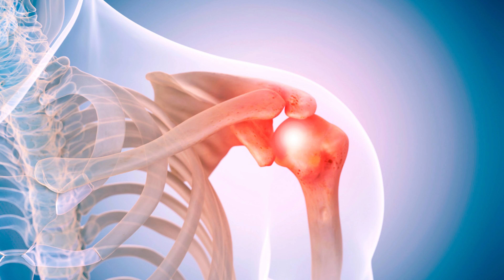American Tourist Loses Part Of Leg & Left Shoulder In Mexico